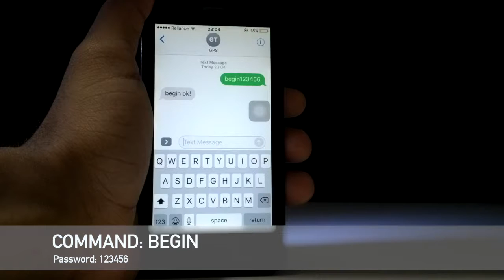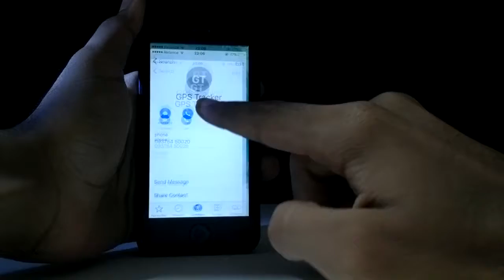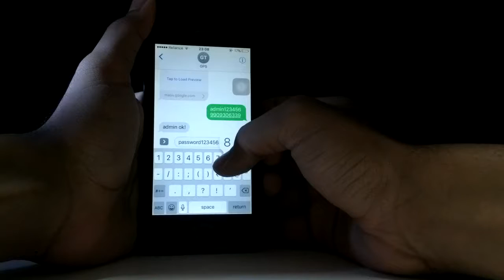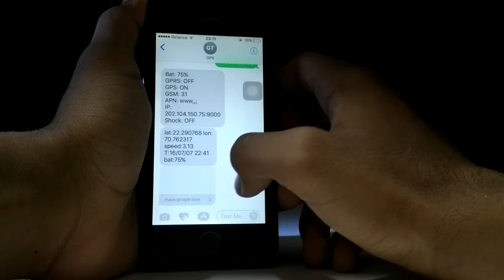TRAZADORES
Team-12 Product Demo Video